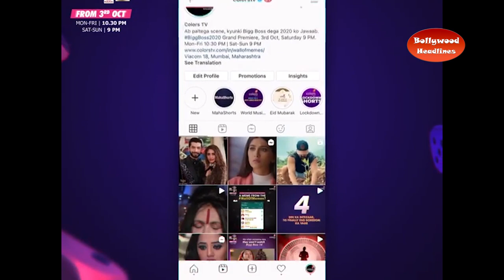Bigg Boss Makers are increasing the craze of people, shared posters on social media